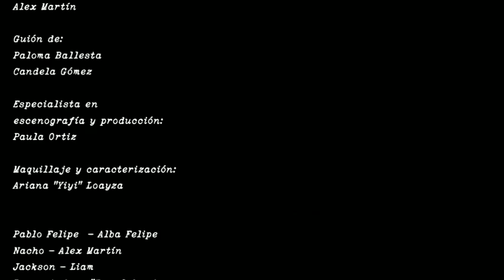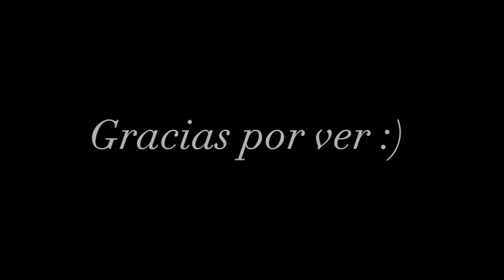Proyecto de biología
Colegio Lourdes Fuhem
Bachillerato

SINOPSIS: 7 jóvenes se reúnen para grabar un proyecto escolar de biología. A pesar de ser una tarea sencilla a simple vista, este grupo de amigos no espera las desgracias que les aguarda en aquel bosque de su ciudad.